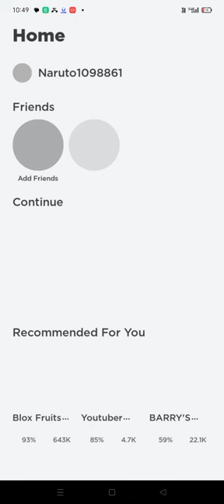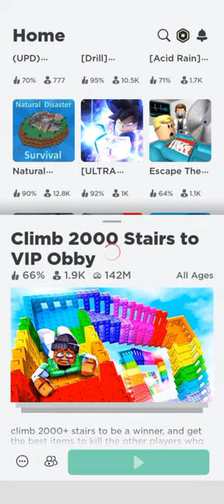roblox cimb 2000 stairs